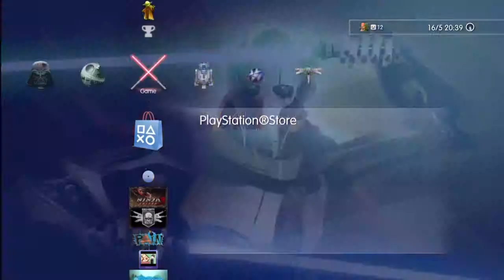Dogtag diet battlefield3